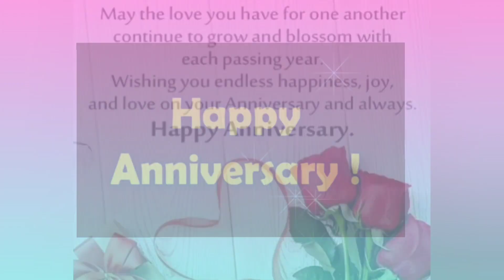Happy Anniversary status - 20 November Anniversary status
Musician: ASHUTOSH